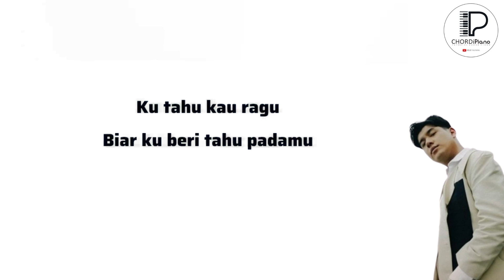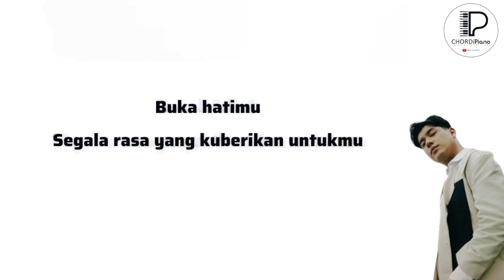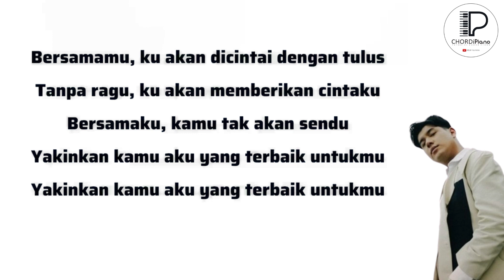Jaz Bersamamu Karaoke